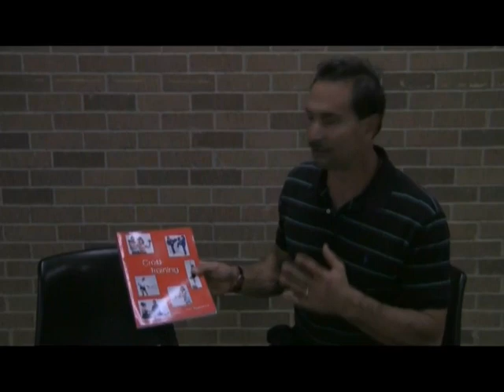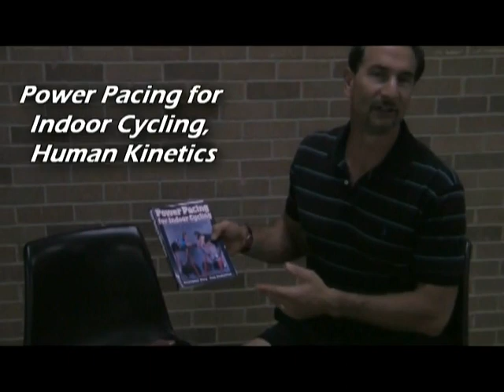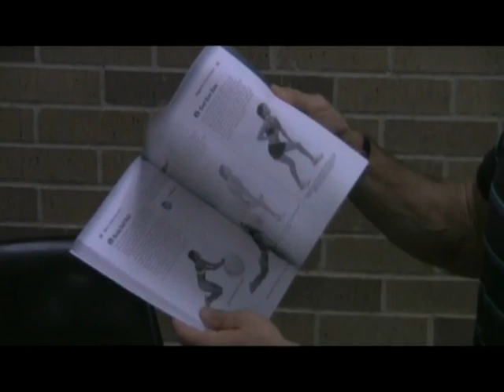THERE ARE NO ABSOLUTES!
Dr. Tom Seabourne talks about the books he has written.